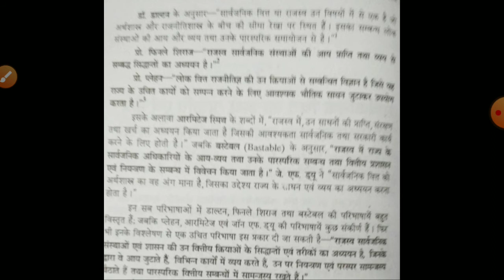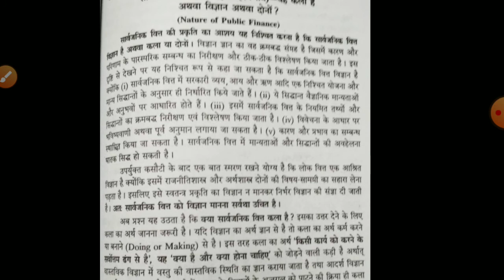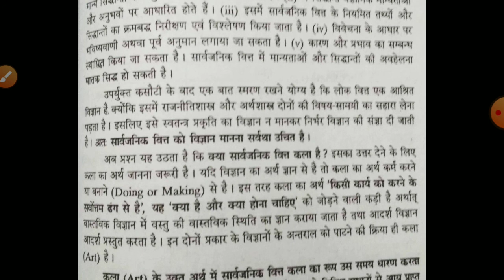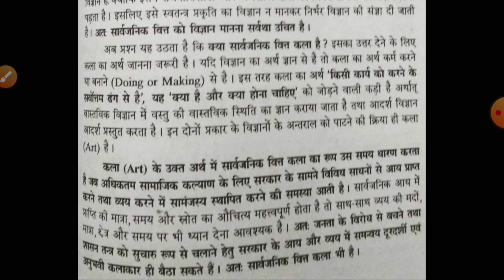सार्वजनिक वित्त - अर्थ,भूमिका,महत्व(Public finance- meaning, role, importance)Part-1,B.A.।।।/।st ppr